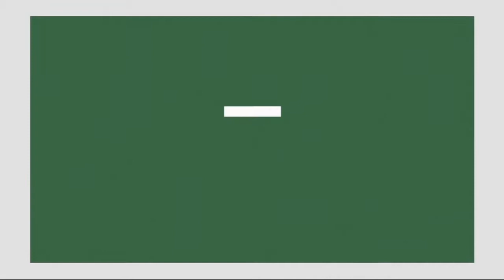Floride.Tv RVM #152 Marcelle Poirier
Quels sont les avantages et les inconvénients des visa L1 et E2 ? Lequel permet d'obtenir plus facilement la carte verte ? Ce sont les questions auxquelles répond Maître Marcelle Poirier lors de notre rubrique hebdomadaire consacrée à l'immigration aux États-Unis.

Une émission spéciale en deux parties, car nous ne passons pas à table cette semaine avec Sylvie Delenclos qui est en vacances ;)